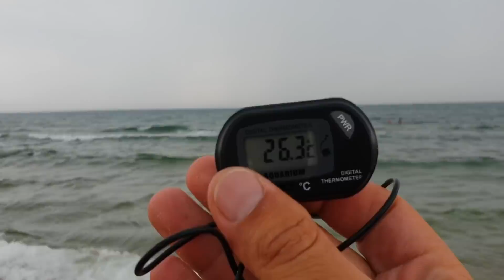АНАПА. Погода. 30.08.2018 ЛЮДЕЙ НЕТ!!! ДОЖДЬ НА ПЛЯЖЕ КАВКАЗ.